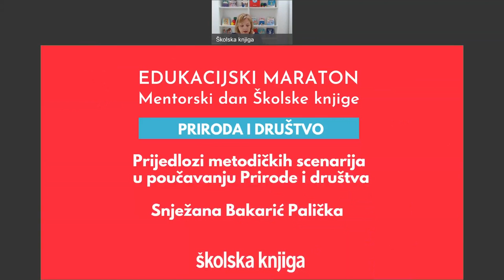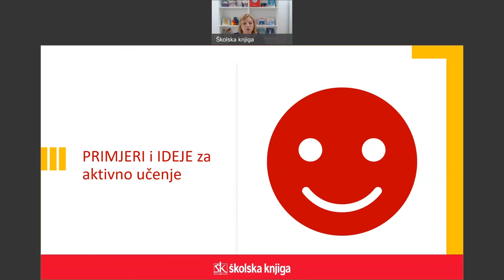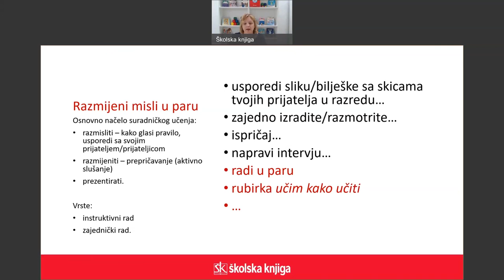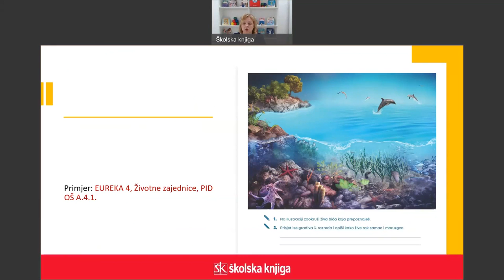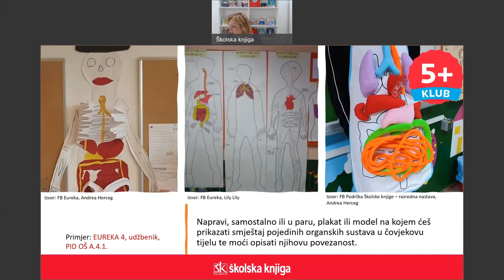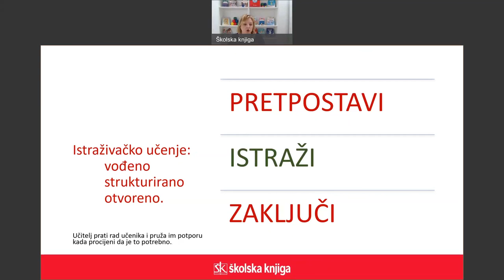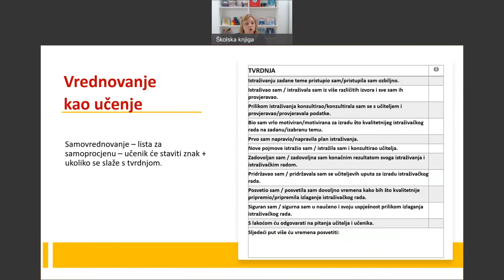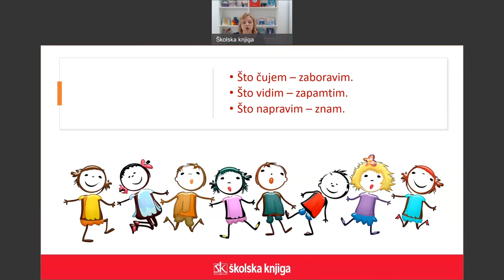Prijedlozi metodičkih scenarija u poučavanju prirode i društva - 10.5.2022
Kroz primjere različitih scenarija poučavanja, uz  korištenje različitih tehnika aktivnog učenja do postizanja cilja: ostvarivanja ishoda Prirode i društva, razvoja istraživačkih vještina te ostvarivanja očekivanja međupredmetnih tema.